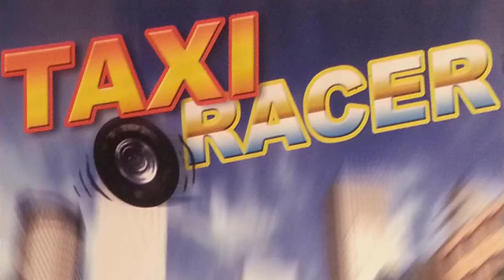Retromierdas #88: Taxi Racer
Un plagio de Crazy Taxi tan malo que tiene que ser cancerígeno.

Por desgracia, no he encontrado una copia de este juego que esté disponible en internet.